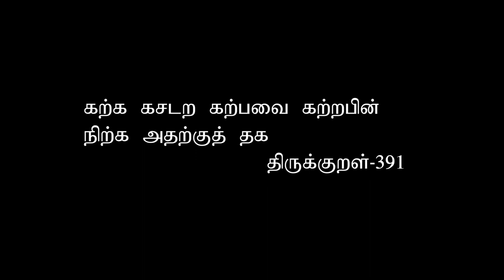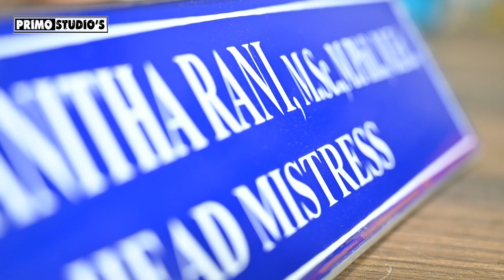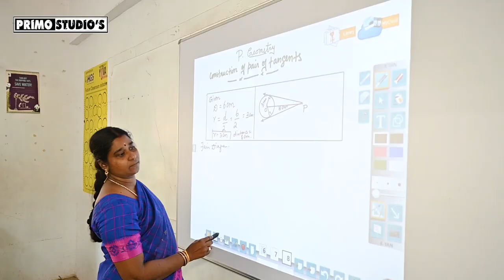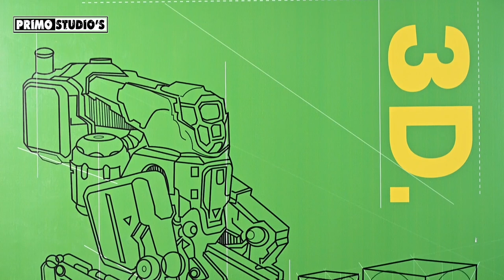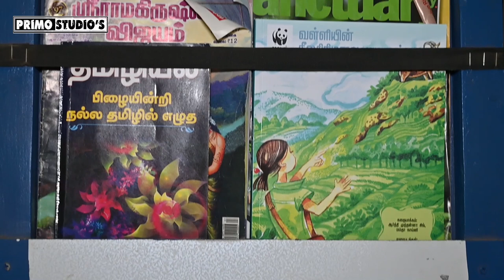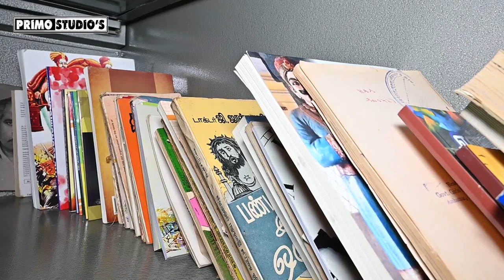PKG SCHOOL AMBATTUR MONTAGE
Headmistress, Teachers and Students

Perunthalaivar Kamarajar Govt Girls Hr.Sec.School
Ambattur,Chennai-600 053.

D.O.P. & Editing By : A.Berryl Meekness.B.A.,
Asst D.O.P. By : K.G.Raj
Direction By : B.Sai Prasanth.Dip.EEE.,
Associate Direction By : Mr.A.J.S.Prabhu
Movie Captured By : Nikon z6 II Mirrorless Camcorder